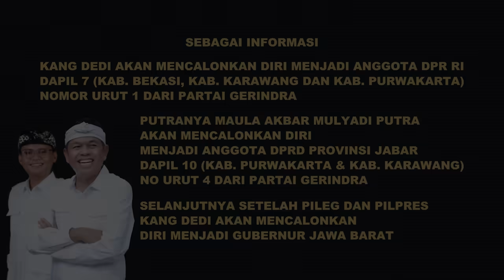KARTINI TEMAN SEKELAS KDM WAKTU SD | JUALAN KELILING UNTUK 0BAT1 SUAMI S4K1T DAN KULIAH ANAKNYA